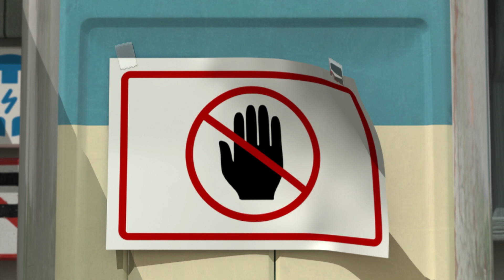躲在哪里了 克利尼 | 变形警车珀利 最佳插曲合订 | 儿童教育漫画 | 变形警车珀利TV 中文